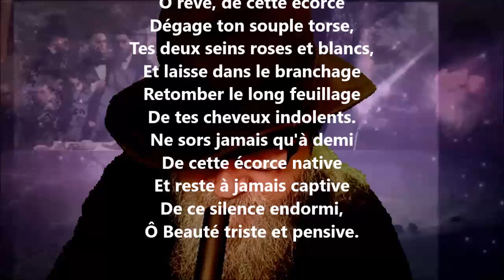Dans l'ombre de ce vallon - Cécile Sauvage lu par Yvon Jean